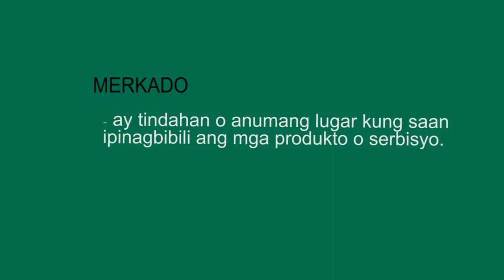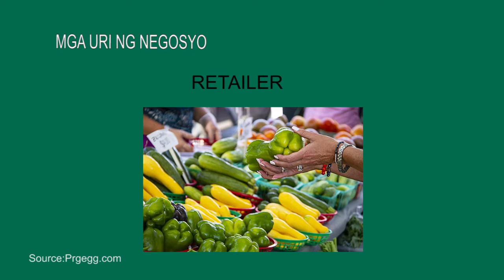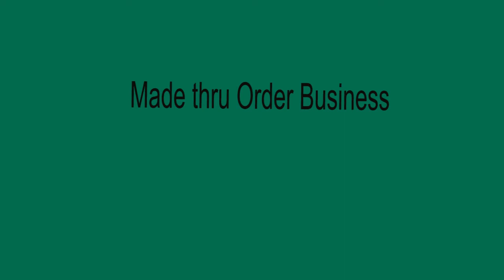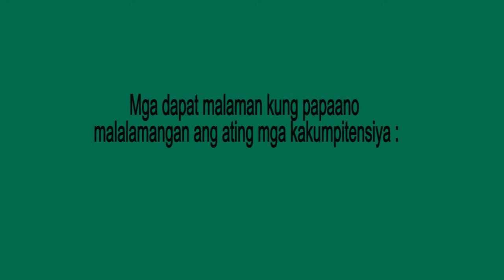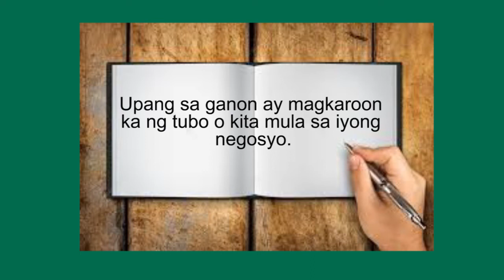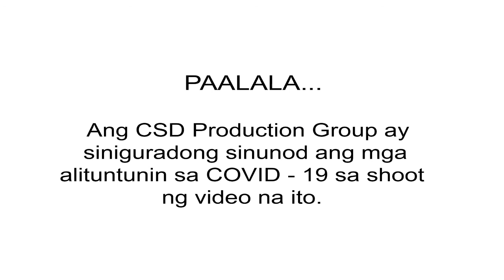Understanding the Market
Bilang isang negosyante nararapat lamang na may kaalaman nauukol sa Merkado. Dapat alam din natin kung anong klaseng negosyo meron tayo at kung sino-sino ang ating posibleng mamimili. Sa videong itoyok, inaasahan naming maiintindihan ninyo ang Merkado. Tandaan, magandang maraming alam upang ang Negosyo ay di mamaalam!

As an entrepreneur we must be knowledgeable about the Market. We must also know what kind of business we have and who our potential customers are. In this video, we hope you can understand the real meaning of Market. Remember, it is good to know a lot, so that the Business will last!

Usaping Pangnegosyo
Module 2: Planning a Business
Topic 1: Undestanding the Market

Host: Lealanie Onate
Coke Star Trainer, Clients Training and Awareness
NWTF Inc.

This video is base on the module of Clients Training and Awareness

Video Editor: Ricard Emerio